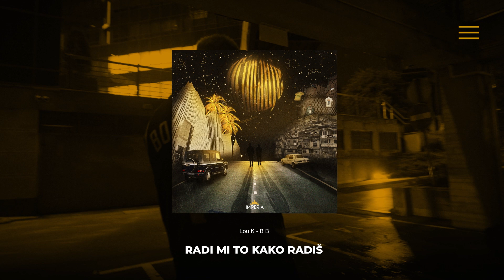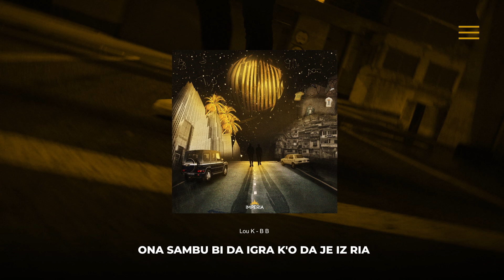Lou K - B B (EP - OTIMANJE)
Muzika: Lou K
Tekst: Lou K
Aranzman: Spirito

Mix & Master: KC Blaze

Shot by: Brobronero
Cover art: Sergej TAMA